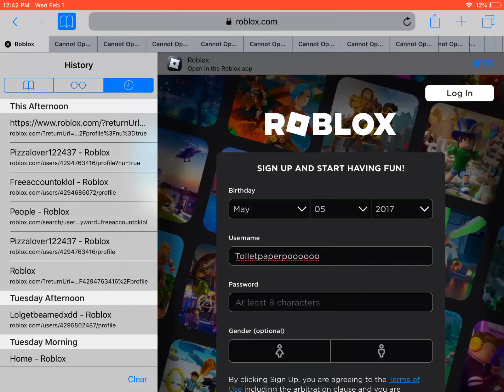Free Roblox account p.5